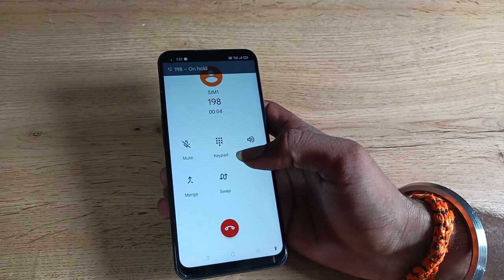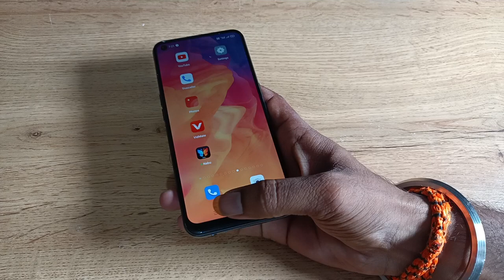how to make conference call in oppo A76, conference call kaise kare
past